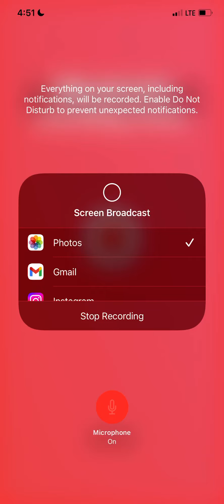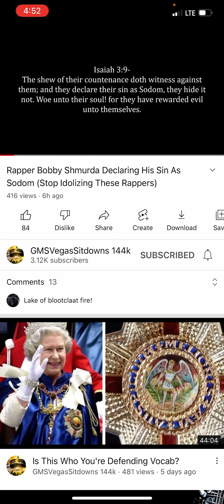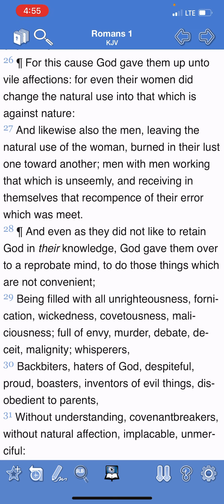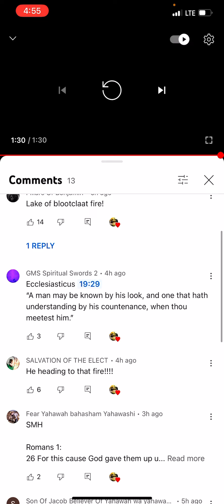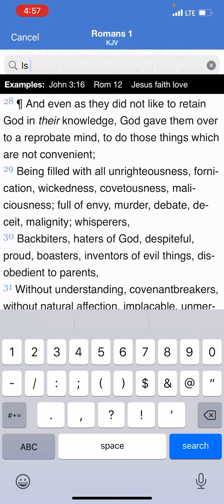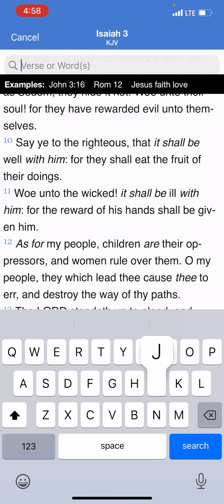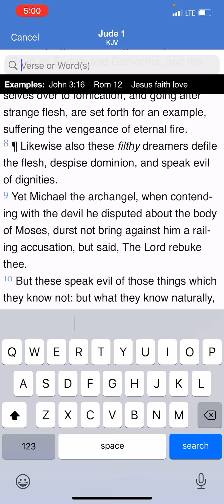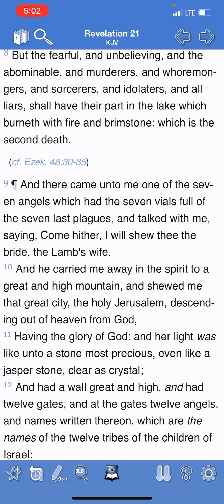Can’t wait to the Lord put an end to this nonsense